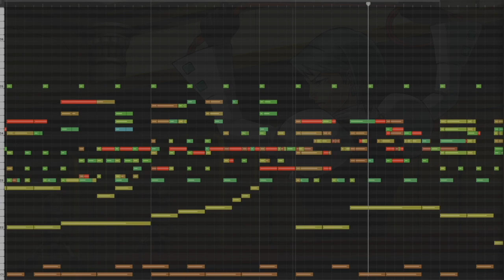Turnabout Sisters - Tyler Gonelli Featuring HitHarder - Ace Attorney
I made a cover of Turnabout Sisters with my friend HitHarder '